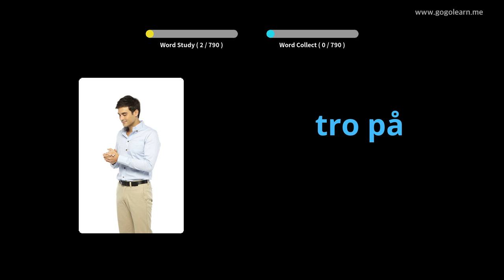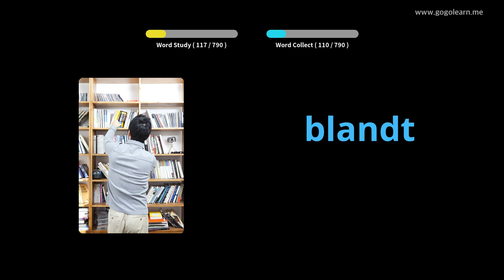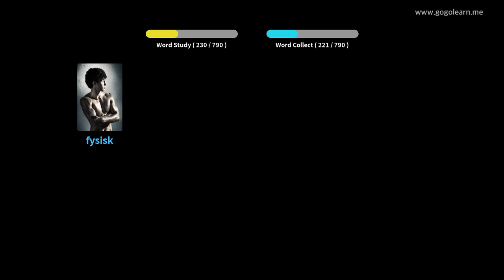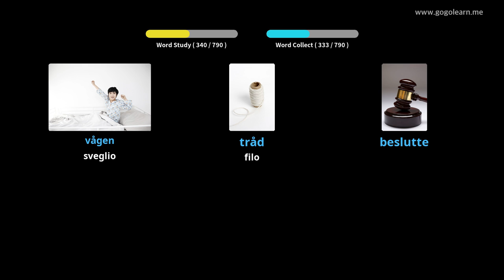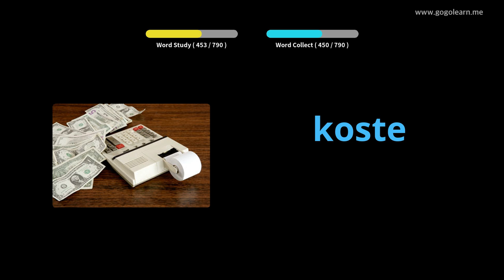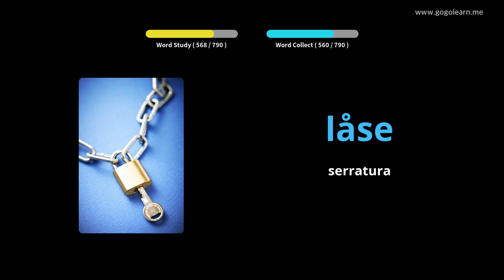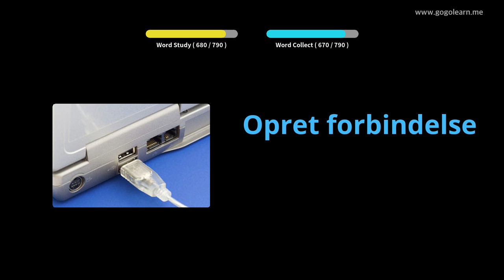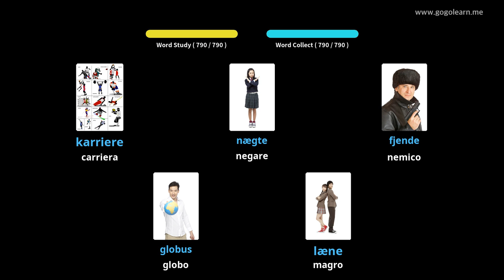Impara il Danese Attraverso Le Immagini |Vocabolario Danese Ascoltare Mentre Dorme | Golearn